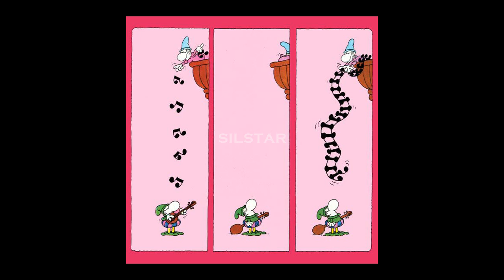Ron Simpson - You Take My Heart [HQSound][EURO-HOUSE][1989]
Label:
Fresh Music – FMCD 162991
Format:
CD, Compilation
Country:
Switzerland
Released:
1993
Genre:
Electronic, Pop
Style:
Italo-Disco, Synth-pop